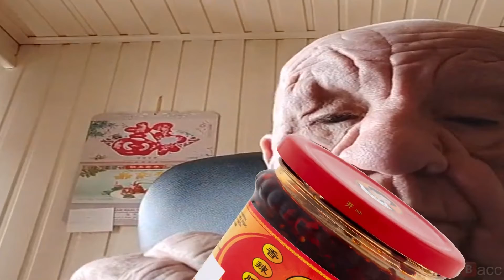McDonald's BTS Meal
credit: kracc bacc